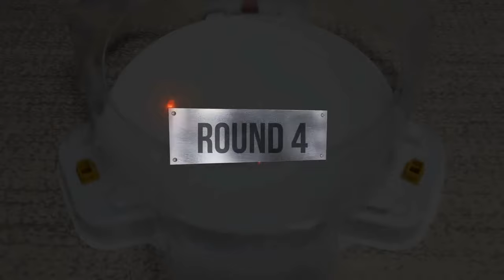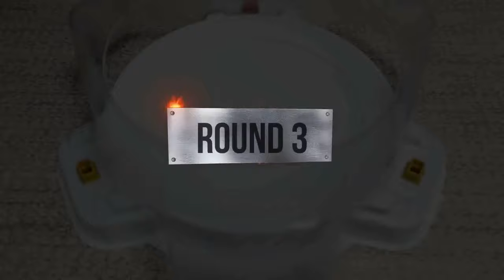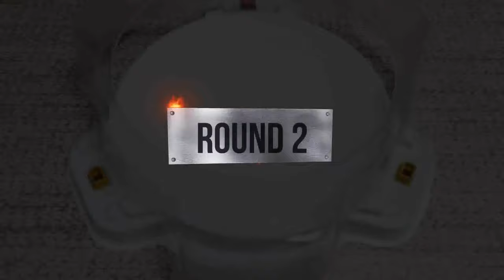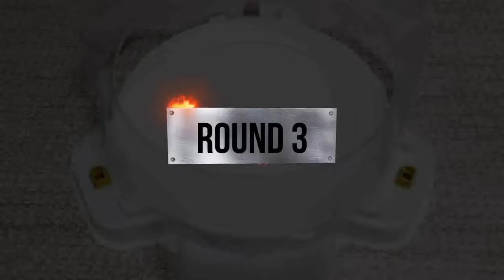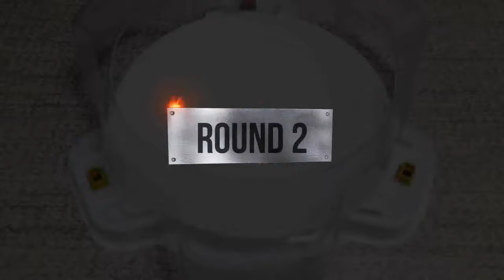Beyblade Burst God Tournament ベイブレードバースト神 トーナメント 베이블레이드 버스트 갓 토너먼트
Beyblade X
Chrome Ryugu

Beyblade Burst
Beyblade X